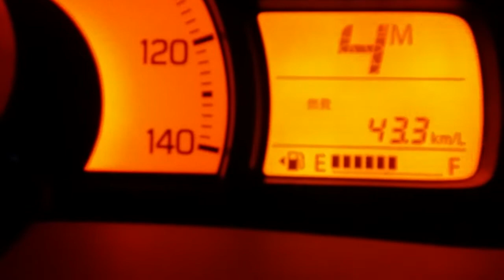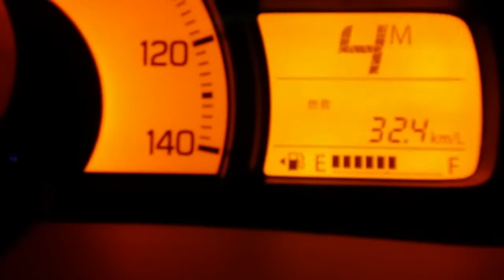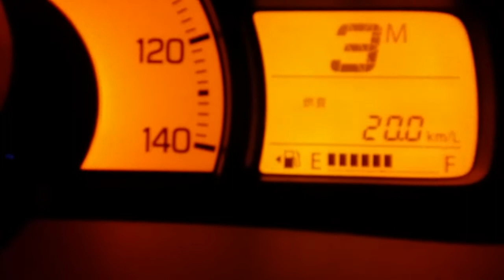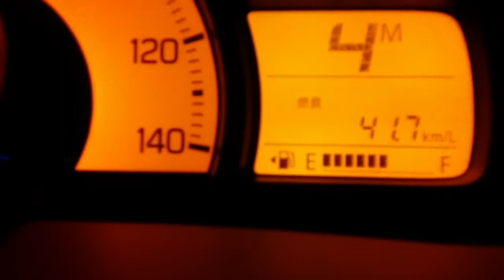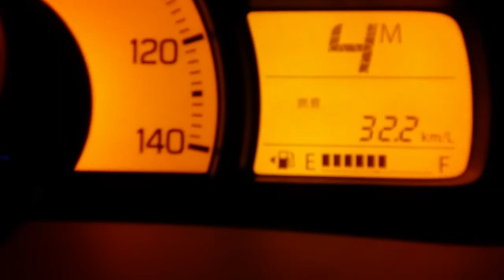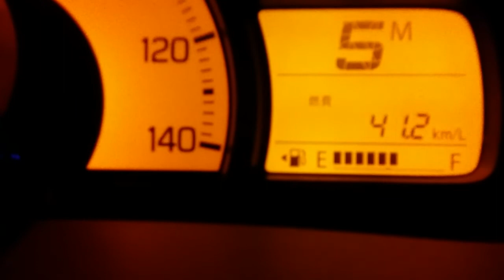Suzuki Alto (HA36S)燃費が( ﾟεﾟ；)走行しって楽しい神口トーク。(;-;)燃費？いいよー(｡uωu)♪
走りながら雑談☆